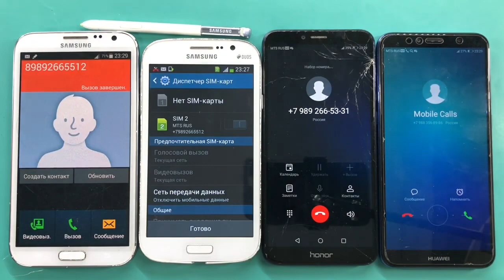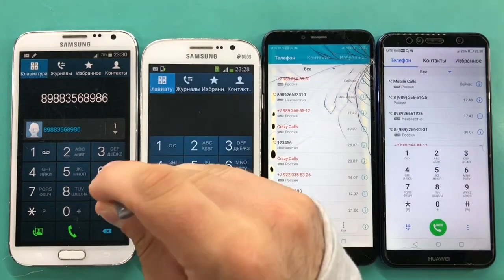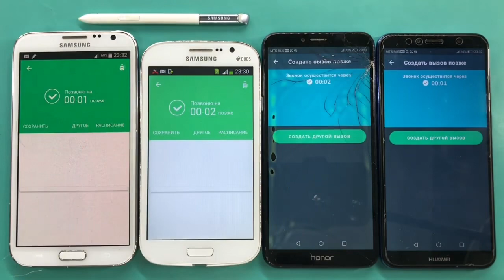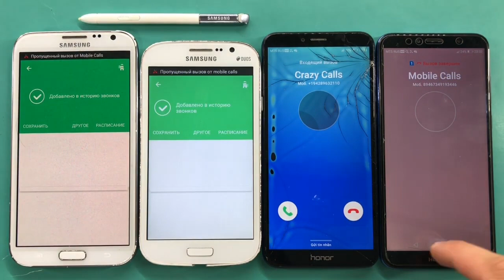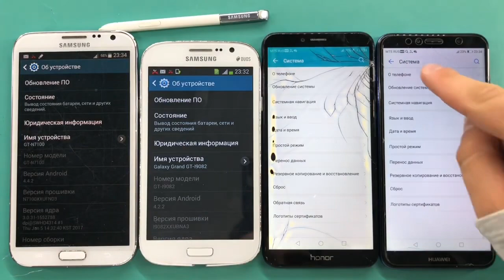Madness Incoming And Fake Calls Galaxy GT-N7100, Galaxy GT-I9082, Honor 7A Pro, HUAWEI Y6 Prime